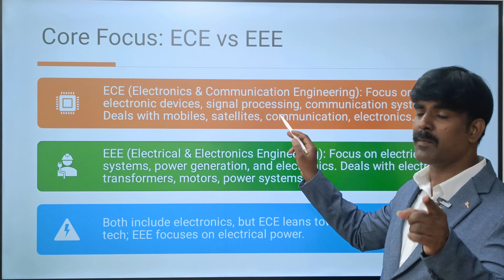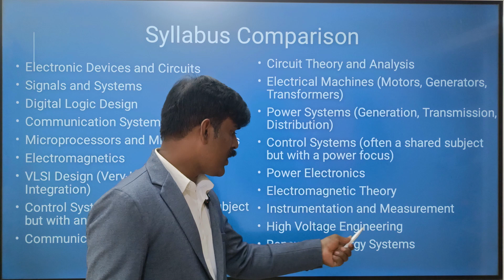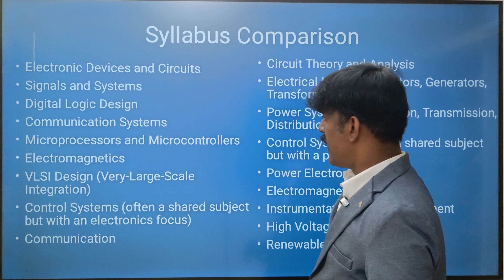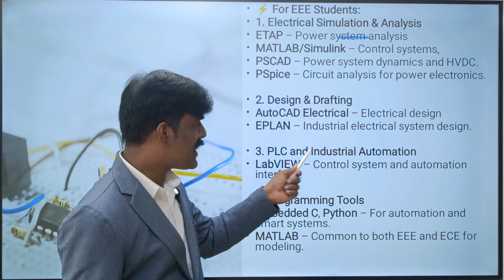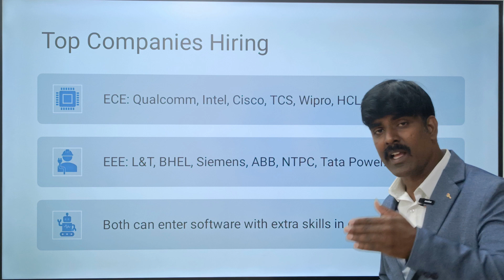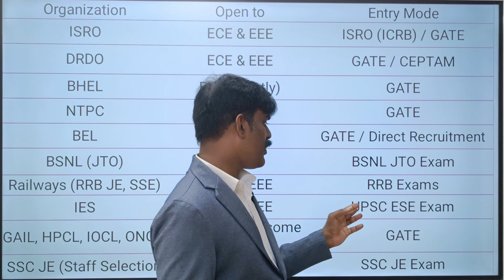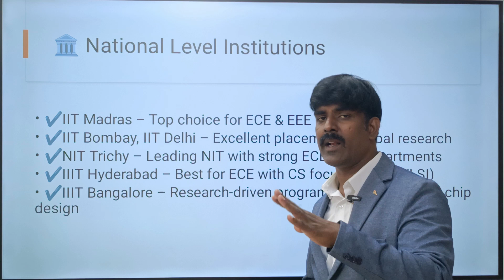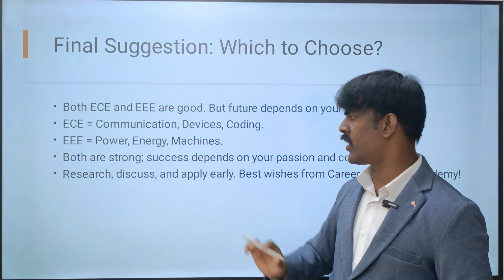Missed CSE in Top Colleges? ECE vs EEE – What’s Best in 2025?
🎯 Didn’t get CSE in your dream college? Don’t worry — you still have great options!

In this video, we break down the key differences between ECE (Electronics & Communication Engineering) and EEE (Electrical & Electronics Engineering) for students entering in 2025.

🔍 What we cover:

Which branch is closer to CSE?

Job opportunities in IT vs core companies

Placement trends in top colleges

Syllabus comparison (coding vs hardware focus)

Government job scope: DRDO, ISRO, TNEB, etc.

Best colleges for ECE and EEE in Tamil Nadu (TNEA focus)

📈 Whether you're targeting Anna University, PSG, SSN, or any top engineering college — this guide will help you decide wisely.

💡 Don’t settle blindly — watch till the end to make the smartest branch choice!